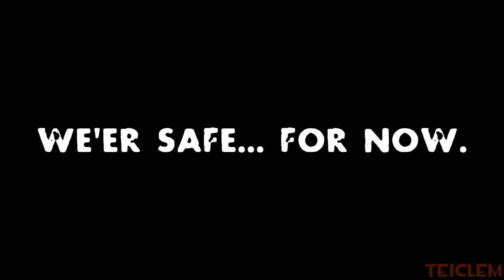[SFM] Left 4 Dead No Mercy Apartments №1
HERE IT IS FINALY after months of pain i did it the beggining of my l4d series
it is short because the map is not that long and there are not a lot of voice lines for survivours except the sacrafice. Thx for supporting me and i hope you will enjoy these series.
Inspired By Beejie Bean's L4D2 series

All Sources are From Left 4 Dead made by Valve
Made in Source Filmmaker